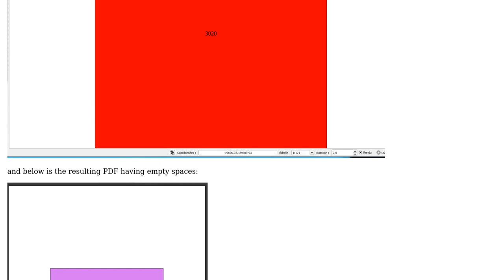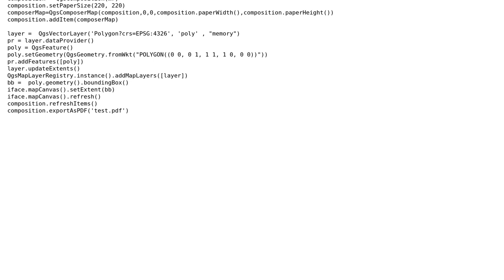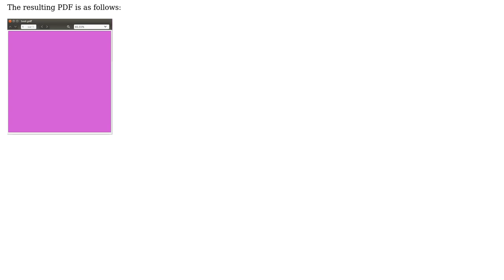GIS: Extent problem in PyQgis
With thanks & praise to God, and with thanks to the many people who have made this project possible! | Content (except music & images) licensed under CC BY-SA | Music | Images & others | With thanks to user tinlyx user geogeek user chkaiser and the Stack Exchange Network Trademarks are property of their respective owners. You are responsible for your own actions.